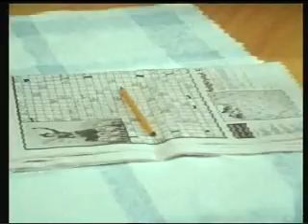HEM TILL BYN SÄSONG 5 Avsnitt 30 - 1995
Regi: Jackie Söderman

Manus: Bengt Bratt

I rollerna:
Christina Stenius
Leif Hedberg
Anders Jansson
Christel Körner
Lars Green
Harald Lönnbro
Kerstin Tidelius
Märta Ternstedt
Gunilla Nyroos
Carl-Ivar Nilsson
Leif Hedberg
Kerstin Tidelius
Gun Jönsson
Inga Ålenius
Karl G Gustafson
Alf Nilsson
Ann-Christine Gry
Tove Granditsky
Tove Waltenburg
Ulf Dohlsten
m.fl.